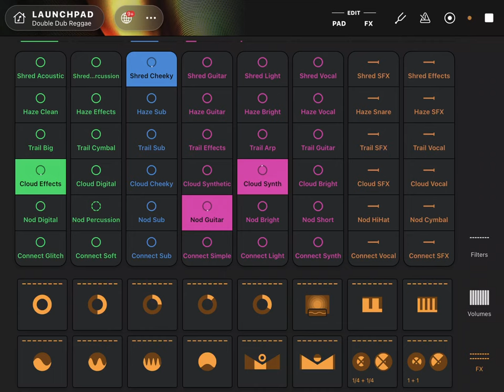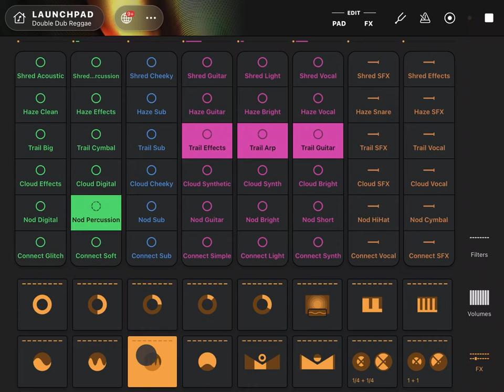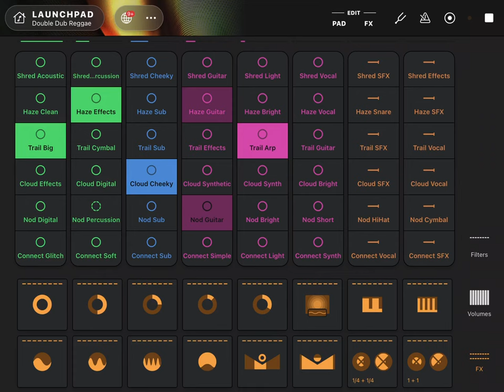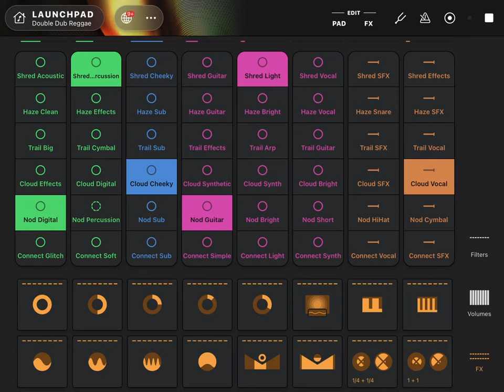1 hour of reggae-inspired AI music and beats